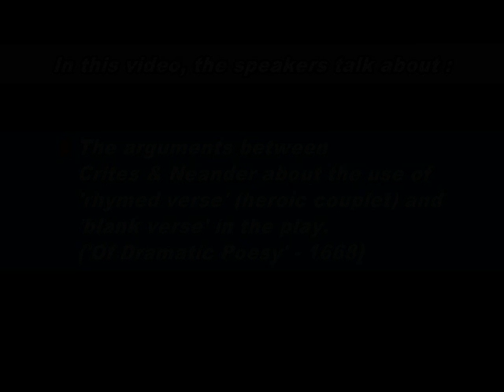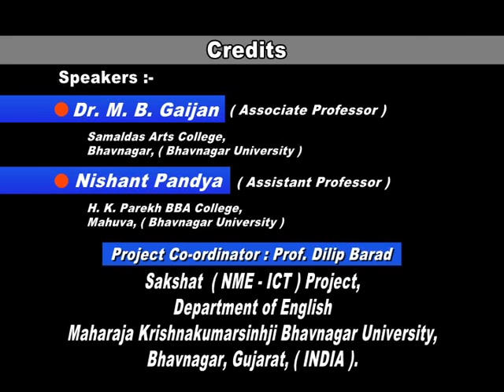6. Controversy regarding the Rhymes lines vs the Blank Verse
- The video titled "Unit 2: Dryden - Rhyme vs blank verse (final).avi" discusses the debate between rhyme and blank verse in literature.
- The discussion involves four friends, with Dryden eventually engaging in a private conversation with Neander.
- Neander advocates for the use of rhymed words, while Krytus argues for the inclusion of rhyme, emphasizing its naturalness in literature.
- Crites opposes the use of rhyme, suggesting that it requires premeditation and that a stress meter in language creates a certain effect.
- The video also touches on the importance of judgment in choosing between rhyme and blank verse, particularly in maintaining the seriousness of tragic art.